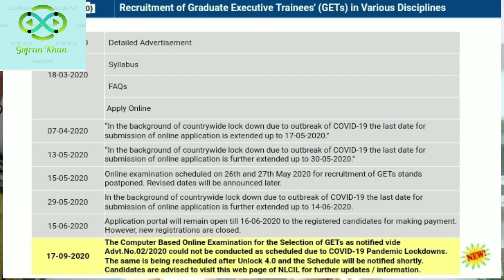NLC GET 2020 Online Exam Update || Latest official notification || Last month priparation strategy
This video is about NLC GET Exam latest update & last month priparation strategy.
best test series & best material for NLC GET Exam

join our telegram group for pdf of NLC GET exam pattern & defined syllabus.

Best Test series for psu's Exam TESTBOOK, Grade up, Adda 24*7 analysis of Test series.

1.38000+ Selections in Govt. Exams through Testbook Pass & it's your turn now! I am gifting you 3 day- free unlimited access to Testbook Pass Use my referral OR code PN157Z

2. Gufran khan has invited you to join Gradeup Exam Prep App.

3. Download app and Earn 100 coins. I am using Adda247 app to prepare for my government job exams.

Study faster, Boost your score!

RRB NTPC Exam Best Books For Cbt-1 & Cbt-2

1. RRB NTPC Speedy Book For GK-
2. RRB NTPC Previous year book-
3. RRB NTPC ALL Subject Guide Book-

Patwari Exam Best Books For Last 15 Days Prip.-

1.Rajasthan Patwar Best guide book+previous year solution-

2. R.S khurmi (mechanical) s. chand publication
3. R.S khurmi (civil) jk gupta
4. V.K mehta (Electrical)
 5. A handbook for mechanical engg .(made easy)
6. A handbook for civil engg. (made easy)
7. A handbook for electrical engg.( made easy)
8. A handbook for electronics engg.(made easy)
9. A handbook for computer science engg.(made easy)
10. Gate previous year objective (Mechanical) IES master
11. Gate previous year objective(mechanical) made easy
12. Gate previous year objective(civil) IES master
13. Gate previous year objective(electrical)
14. General knowledge 2021 ( manoher pandey)
15. General knowledge Lucent"s
16. English ( made easy book)
17. English (neetu singh KD publication)
18. environment (Shankar ias)
19. IES previous year objective vol-1 (mecanical) IES master
20.  IES previous year objective vol-2 (mechanical) IES master
21. SSC JE previous year objective ( Mechanical)
22. SSC JE previous year objective ( civil)
23. SSC JE previous year objective (Electrical)
24. IES previous year objective vol-1(civil) IES master
25. IES previous year objective vol-2 (civil) IES master